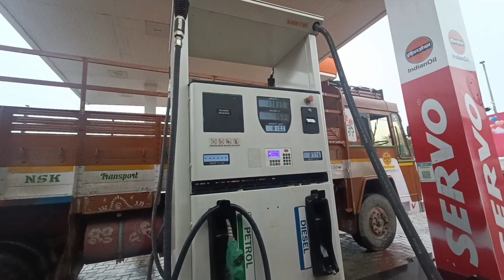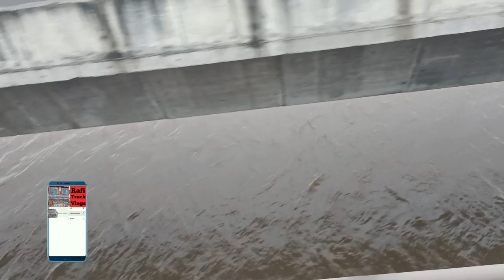Bagalkot to Tadepalligudem dry fish loading travelling video rafi truck Vlogs